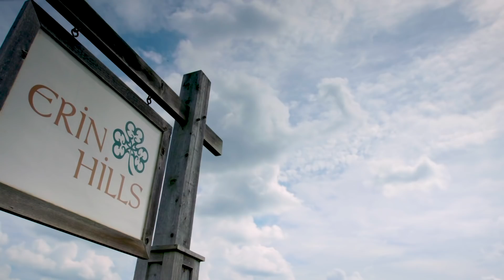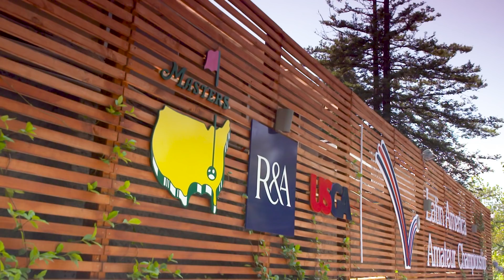ESPECIAL LAAC2018 | Entrevista Joaquín Niemann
La organización del Latin America Amateur Championship realizó un reportaje completo a Joaquín Niemann previo al inicio del LAAC2018.